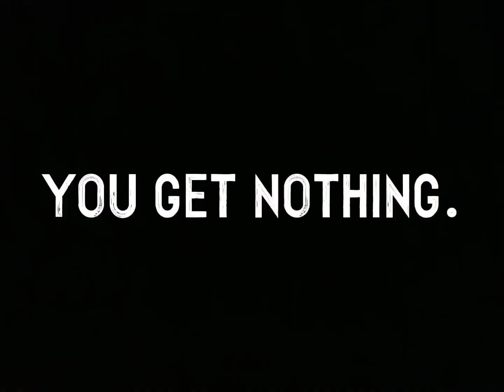How to find NN_FLATGRASS in Nico's Nextbots [NEW MAP]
literally just your average tutorial